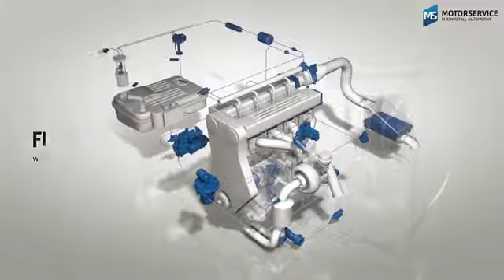How does a fuel delivery module work 3D animation